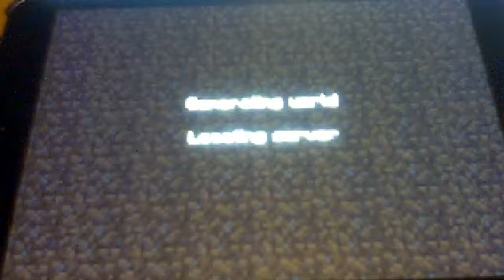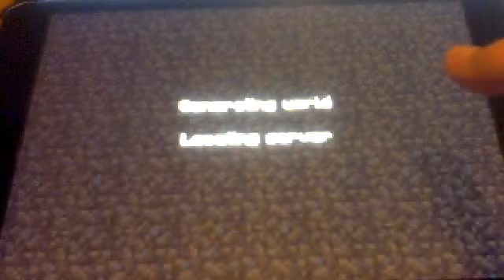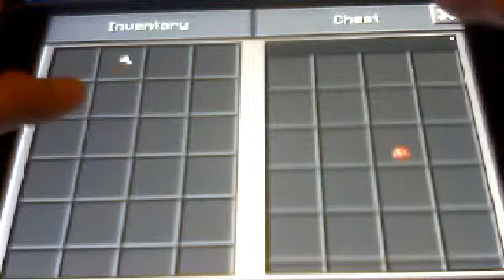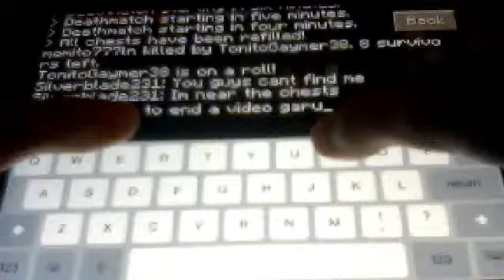minecraft hunger games laged out!!!!